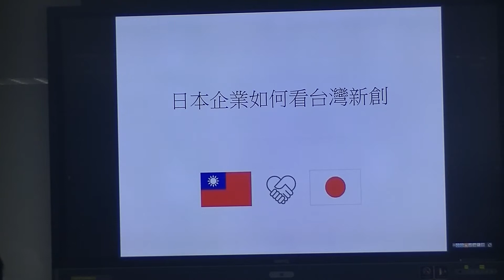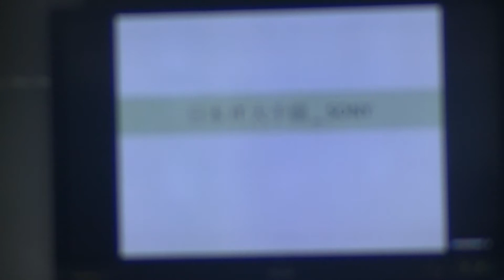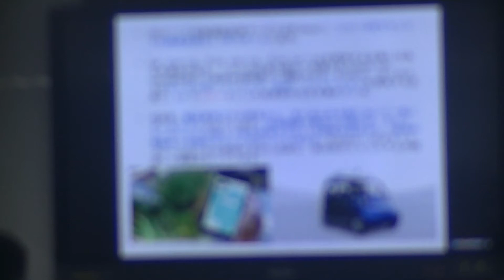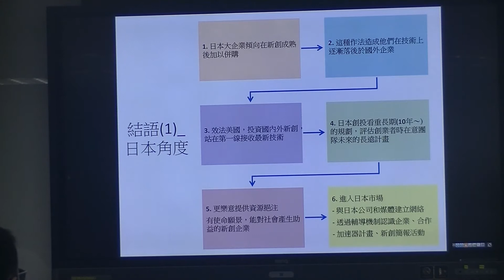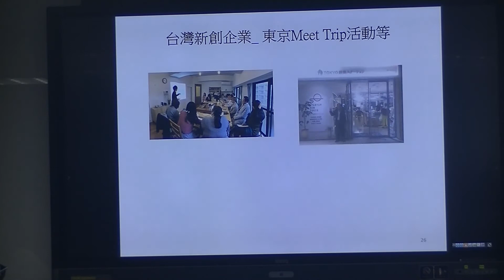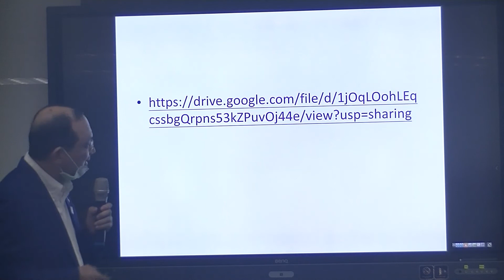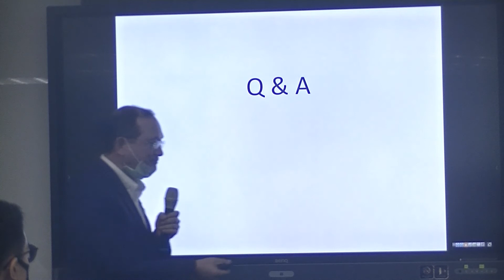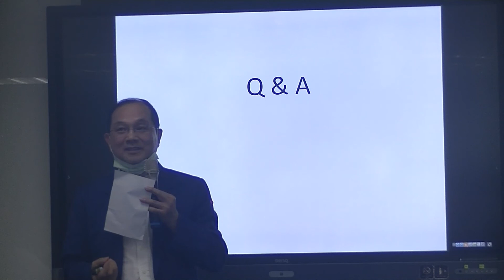2020.09.02 新創籌融資分享與交流會-台北場II--日本企業如何看台灣新創?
主講者：
柯俊傑 INCA新創加速器 創辦人